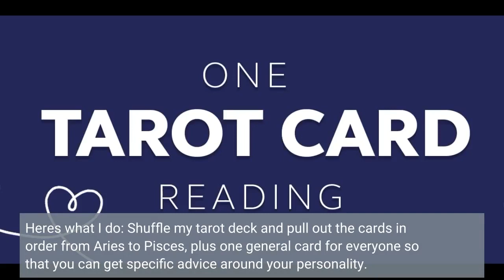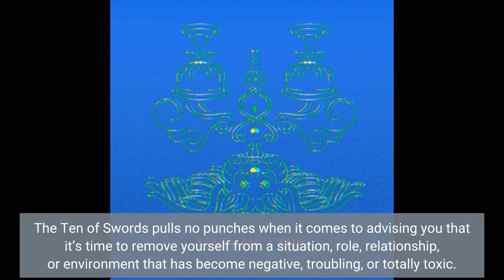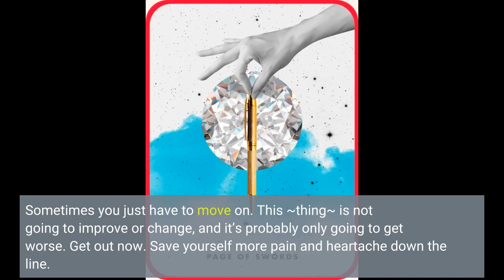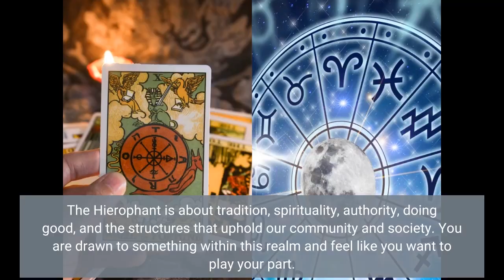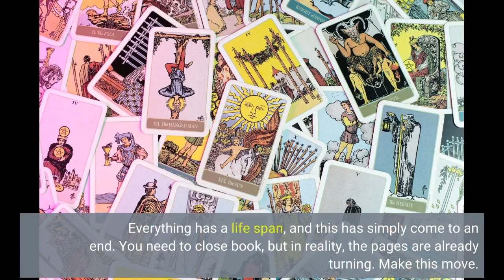Your Weekly Tarot Card Reading, by Zodiac Sign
You don't need to know the difference between a three-card and a Celtic cross spread to get the most out of a tarot card reading. All you need: your Sun sign! Here's what I do: Shuffle my tarot deck and pull out the cards in order from Aries to Pisces, plus one general card for everyone so that you can get specific advice around your personality. Let’s go! A GENERAL CARD FOR EVERYONE: KNIGHT OF SWORDS Hearst Owned Are you owning your space? Upholding your boundaries? Standing up for yourself? If the answer to any of these questions is "no,"...